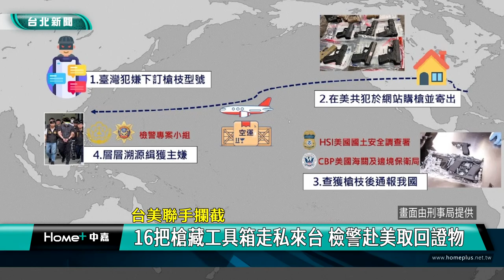槍枝 走私|台美 司法互助|工具箱 五金|機場 國際包裹|2024 中嘉新聞|台美聯手攔阻 16把槍藏工具箱走私來台 檢警赴美取證物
台美合作攔截 查獲16支槍械藏五金工具箱走私來台逮五人 檢警赴美取證物

台美聯手破獲制式槍枝走私來台案，美國海關日前發現寄往我國的國際包裹有槍枝藏匿在五金工具箱企圖蒙混闖關，初步檢視共有16把各式槍械，刑事局國際刑警科獲報後立即與美國執法單位及基隆市與新北市警方合組專案小組在基隆地檢署指揮偵辦下日夜監控包裹流向，循線拘提各層收貨人及幕後主嫌謝姓男子等五人到案，檢警人員還赴美將扣案槍械帶回國進行殺傷力鑑定，這也是台灣首例，象徵台美司法互助關係更為緊密。

專案小組人員在機場停機坪監控從美國寄來台灣的包裹，等待嫌犯前來取貨，原來美國海關五月份發現這些要寄往台灣的國際包裹，裡面的五金工具箱竟藏有大批制式槍枝，刑事局接獲情報後與基隆市與新北市警方合組專案小組在基隆地檢署指揮偵辦下，協調美方讓包裹寄出，在透過日夜監控下包裹流向循線破解走私集團設下的層層斷點，逮捕到各層收貨人及謝姓主嫌等五人到案。

刑事局進一步說明整個槍械走私案的犯案過程。

基隆地檢署主任檢察官陳照世還與專案小組人員一起到美國將涉案槍械帶回國進行殺傷力鑑定，這也創下全國首例，展現台美司法互助關係更加緊密。

幸好台美合作及時攔阻才沒讓這批火力強大的槍械流入市面危害治安，警方已經全案依違反槍砲彈藥刀械管制條例移送地檢署偵辦，並由地檢署申請羈押獲准。